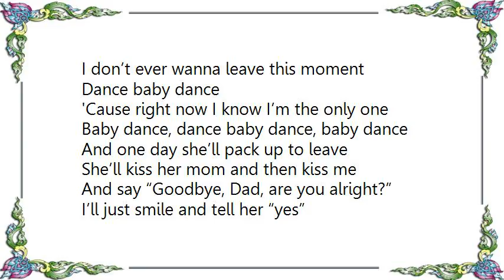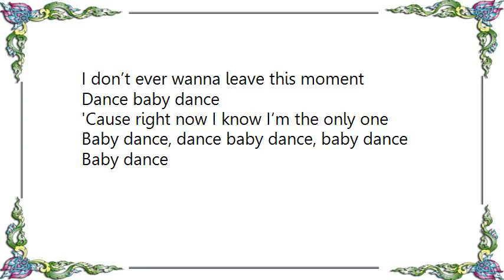Chris Cagle - Dance Baby Dance Lyrics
[Lyrics Chris Cagle - Dance Baby Dance]
I walk through my front door
She’s right there like the day before
Saying Daddy, please, play with me”
Right there in the living room
In a ponytail and ballet shoes
I spin her 'round, she says out loud
“I wish this song would last forever”

Dance baby dance
I don’t ever wanna leave this moment
Dance baby dance
'Cause right now I know I’m the only one
Baby dance, dance baby dance, baby dance

And one day she’ll pack up to leave
She’ll kiss her mom and then kiss me
And say “Goodbye, Dad, are you alright?”
I’ll just smile and tell her “yes”
And try to hide this big old mess
Inside my heart as she starts the car
That’s why I wish this song would last forever

And I know there’s gonna come a time
When she’ll be there all dressed in white
And I’ll take her hand for one last dance

Dance baby dance
Dance baby dance
Baby dance
Dance baby dance
Baby dance